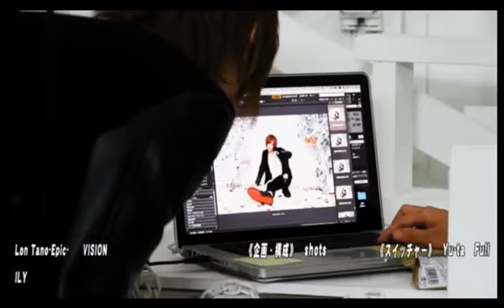入れ墨が入っていたら温泉やプールに行けないが地元のプールではOK！？そこに入った場合…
OPUSTの【OCEAN'S30!!】 (16/8/28)

《出演》
BaRoN、水月、礼満

《店舗情報》
OPUST(1部)
東京都新宿区歌舞伎町2-21-2 ソフィア2ビルB1F

ADEOS(1部)
東京都新宿区歌舞伎町1-2-15 歌舞伎町ソシアルビル8階

nico@NIGHT土曜レギュラー番組OPUSTの【OCEAN'S30!!】
あのキングがのろしをあげる...Smappa Group旗艦店[OPUST]がナイトチューブ本格始動！！
10年の年月を重ねて作り上げたSmappa Group総決算の店舗がナイトチューブで櫻花爛漫咲き乱れる...
ドンペリ王、宮本武蔵が次にプロデュースするのはバラエティー番組！
現役ソムリエも抱える総勢30名でお送りする超一流集団の"店以外の顔"に大注目だ！！